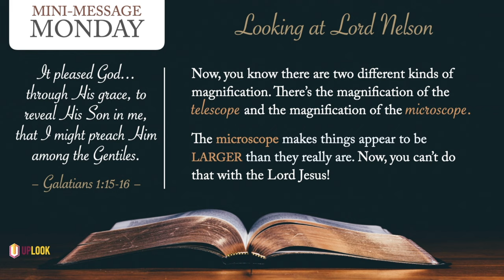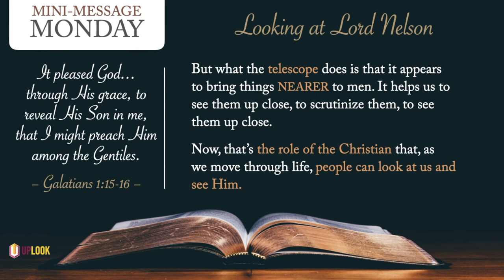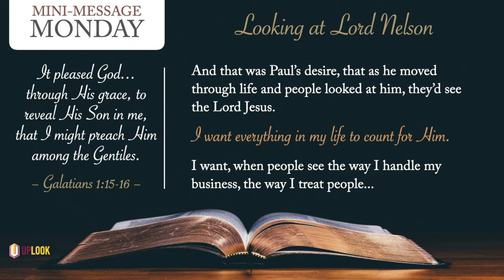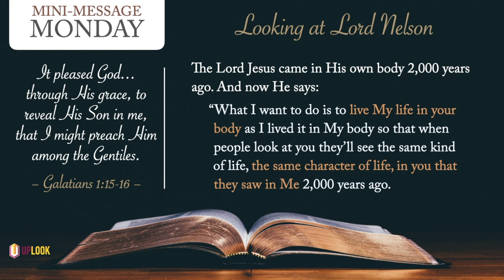Mini-Message Monday: Looking at Lord Nelson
Mini-Message Monday: Looking at Lord Nelson (3 mins) — Did you know it's possible for people to see Jesus Christ today? Here's how...